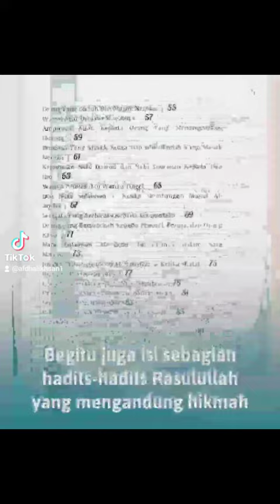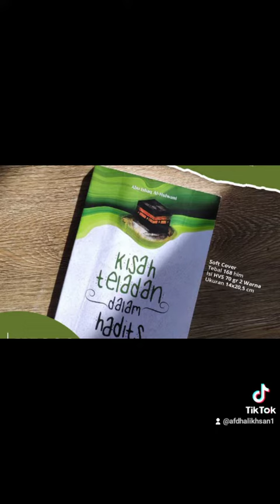Kisah Teladan Dalam Al Qur'an dan Hadits 081372179201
🕋 *Kisah dalam Quran & Hadits vs* 📺 *Kisah Rekaan Manusia*

Kisah, dongeng, cerita memang identik dengan anak-anak. Namun, ternyata orang dewasa pun juga suka. Buktinya jutaan karya cerita rekaan manusia -bahkan yang di luar nalar sekalipun, tetap saja banyak penikmatnya.

Sebagian isi Al Quran sendiri adalah kisah yang Allah Ta'ala wahyukan kepada Nabi Muhammad. Di dalamnya ada teladan, pelajaran, kengerian, dan tak jarang juga kesegaran. Begitu juga di sebagian hadits-hadits Rasulullah.

Jujur saja, kebanyakan orang (termasuk kita) bakalan lebih tertarik mendengarkan materi pengajian yang dibuka dengan angle kisah to? Begitulah kekuatan kisah, bisa menjadi 'turning point' yang jitu untuk menyampaikan nasihat atau menasihati diri yang selalu berproses jadi lebih baik.

Kalau kisah rekaan manusia saja kita ikuti sampai melekat di ingatan. Masa kisah-kisah dalam Quran dan Hadits tidak pernah terlintas untuk kita cari tahu?

📜 *Paket Kisah Teladan dalam Al Quran & Hadits* 📜
(2 buku soft cover; 14 x 20,5 cm; Isi Hvs 70 gr 2 warna; 448 Hal; Berat total 500 gr)

_Harga Spesial Promo_
Rp115.000

*PESAN SEKARANG DISINI*
_Stok Terbatas!_

🍃Barakallahu fiikum

⁣Info lebih lengkap, silahkan dengan senang hati menghubungi tim marketing kami yg semoga menjadi penghuni surga Firdaus :

Afdhal Ikhsan Abu Uwais

atau update terus produk di

Fanpage Facebook : Afdhal Ikhsan

Kunjungi dan belanja di Afdhal Ikhsan Shop di Tokopedia n Shopee